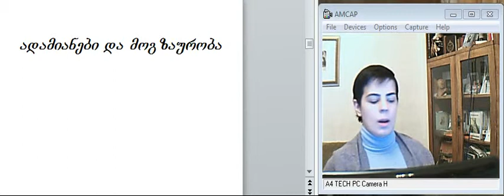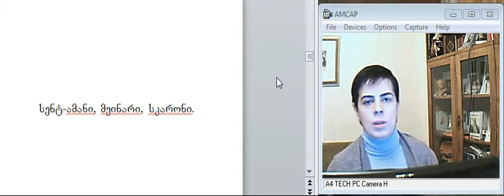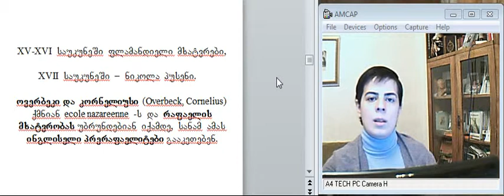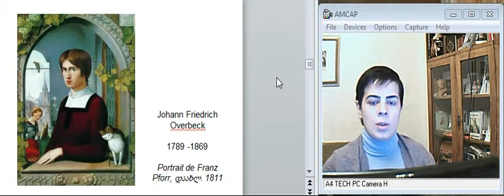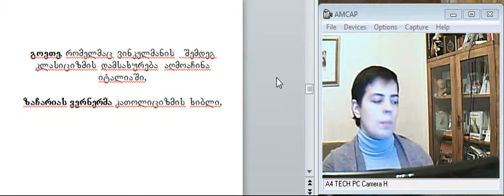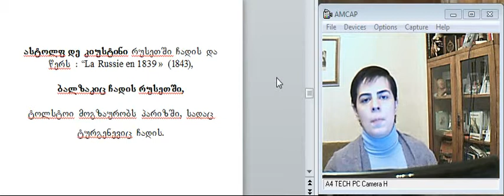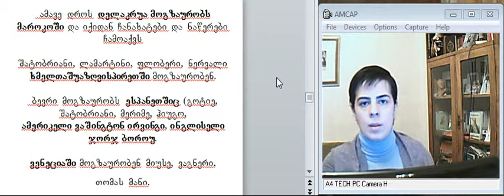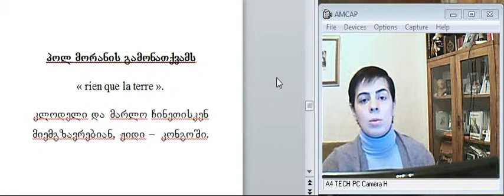მამაცაშვილი-კობახიძე ათინათი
შედარებითი ლიტერატურათმცოდნეობა. ლექცია IV, II ნაწილი